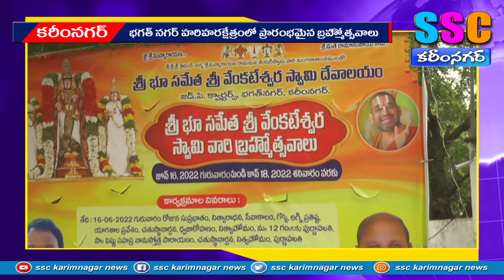బ్రహ్మోత్సవాలకు సమయం ఆసన్నం SSC NEWS KARIMNAGAR – 16.06.2022